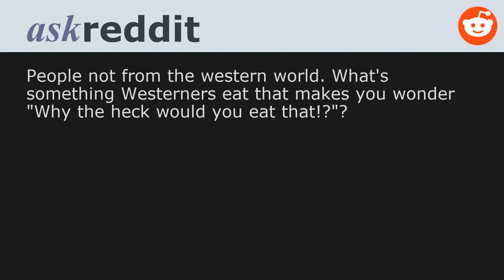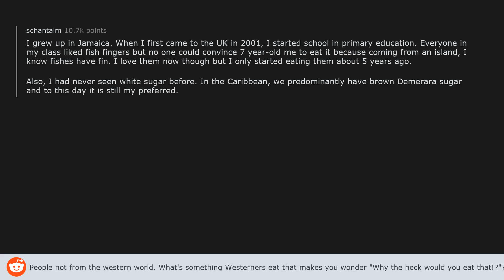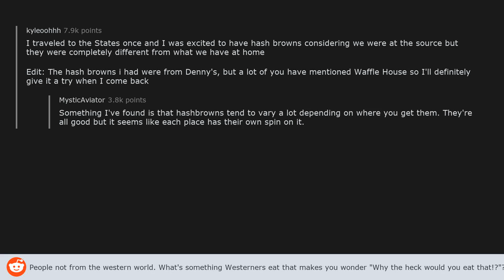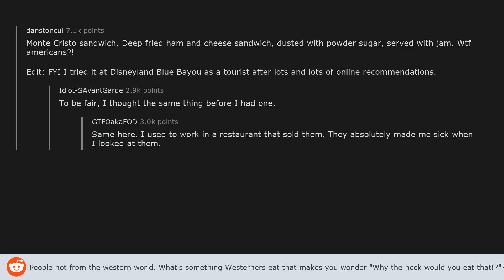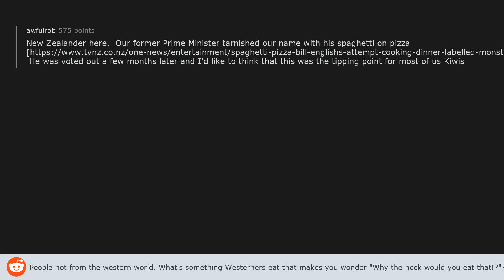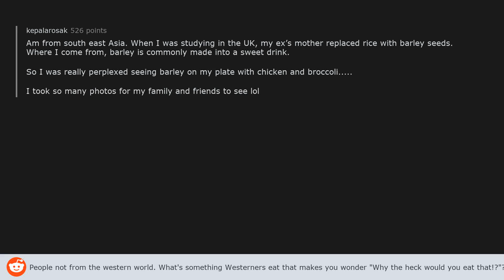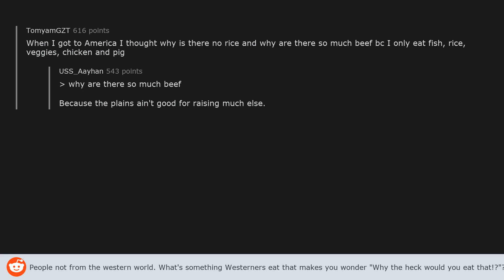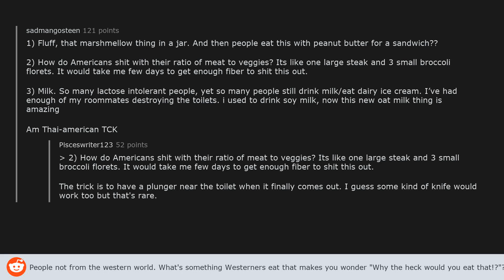What's something Westerners eat that makes you wonder "Why would you eat that!?"? - AskReddit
People not from the western world. What's something Westerners eat that makes you wonder "Why the heck would you eat that!?"? - (AskReddit post by u/sin-and-love)

THREAD LINKS:
(12:56)